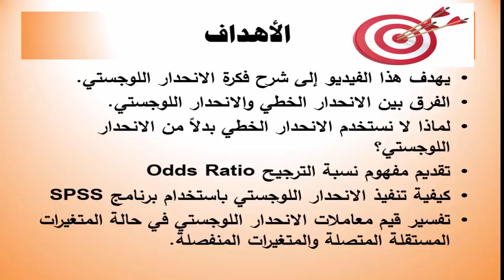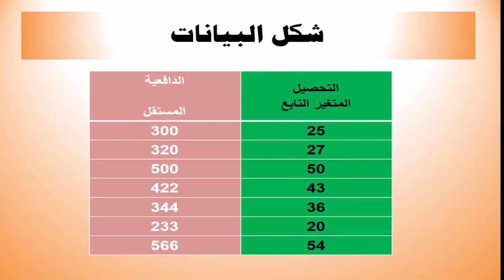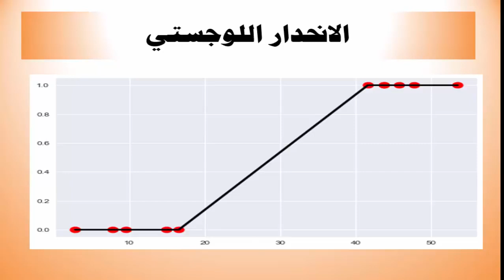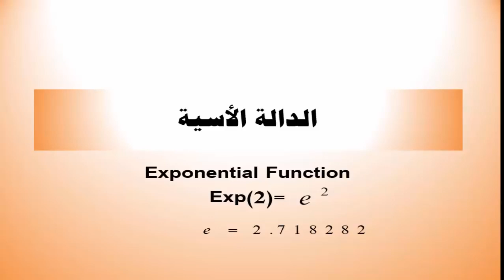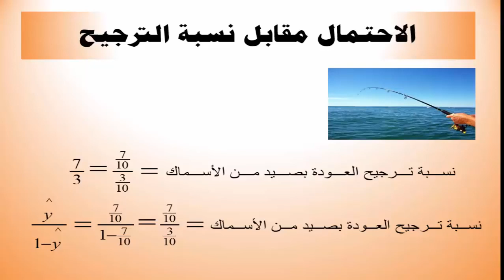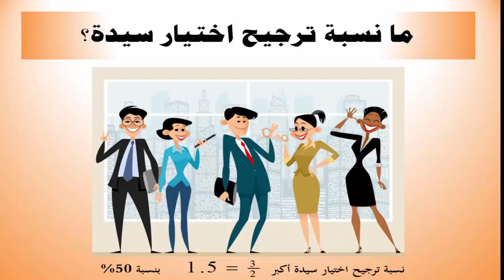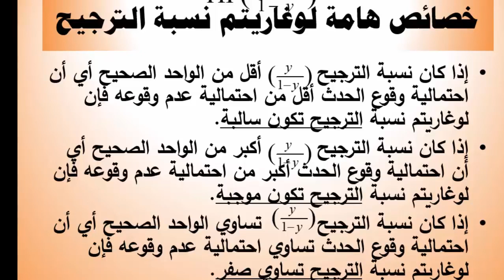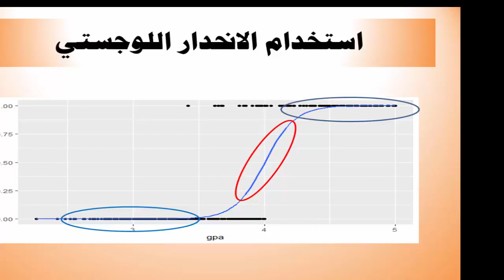Logistic Regression مقدمة في الانحدار اللوجستي الجزء الأول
يهدف هذا الفيديو إلى شرح مفهوم الانحدار اللوجستيي والفرق بينه وبين الانحدار الخطي البسيط ونسبة الترجيح Odds Ratio وتفسير قيم معاملات الانحدار في حالة المتغيرات المستقلة المتصلة والفئوية، مع إعطاء مثال توضيحي باستخدام برنامج  SPSS Version 25
ملف البيانات